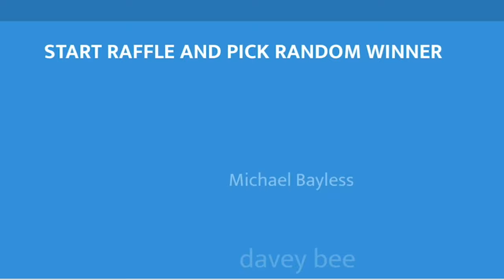How much of a difference does a tip make for turbo whistle?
5x8x18 exhaust tip
5x7x12 aFe exhaust tip

Oil drain valve
Rev-X oil additive 2pk
FL-1995 motorcraft oil filter- https:// amzn.to/3kUYQXC
My high torque starter
DB electric high torque starter (if first link isn’t available)
Mishimoto trans cooler
Mishimoto performance radiator
Edge monitor (gauges)
KC300x turbo
200 amp alternator
Dual steering stabilizers
Front grill
Bulletproof 16” drop hitch (no sway bar attachment upgrade)
Tow mirrors
Afe air filter
Updated headlights
Tailgate assisting shock
4” LED light pods
42” light bar
Rock lights
Bluetooth wiring harness
100ft black and red wire
5x8x18 exhaust tip
5x7x12 aFe exhaust tip
Archoil friction modifier
White bed liner spray
Candy blue paint
Solar panel battery charger
White Rodgers glow plug relay
Rev-X oil additive
7.3 international badges
7.3 international badges
Upgraded fuel pressure spring
Napa 6637 air filter
Smoked 3rd brake light
Air intake heater(AIH) delete plug
5” straight pipe
MBRP 4” turbo back straight pipe
Everlast welder
Wheel cleaning brush
Shackles on front bumper

Smoked tail lights
Air intake heater delete plug

2001 7.3 powerstroke